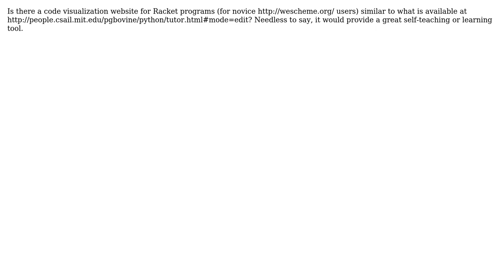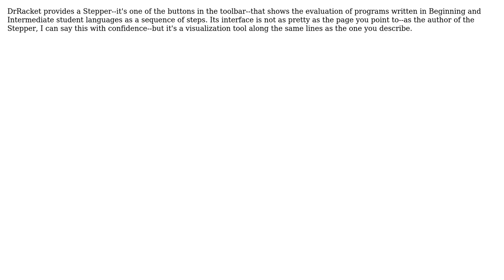code visualizer for Racket programs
With thanks & praise to God, and with thanks to the many people who have made this project possible! | Content (except music & images) licensed under CC BY-SA | Music | Images & others | With thanks to user lifebalance user John Clements and the Stack Exchange Network Trademarks are property of their respective owners. You are responsible for your own actions.